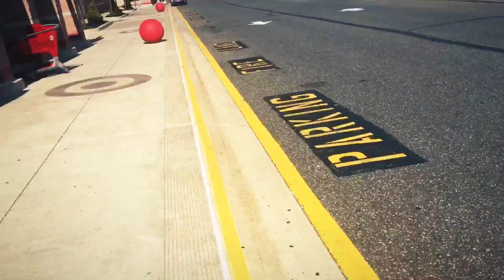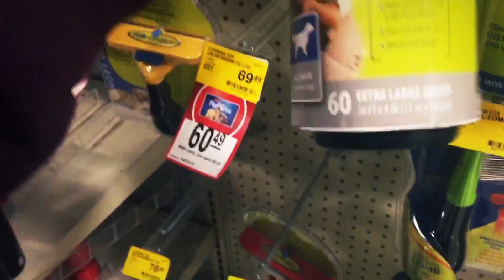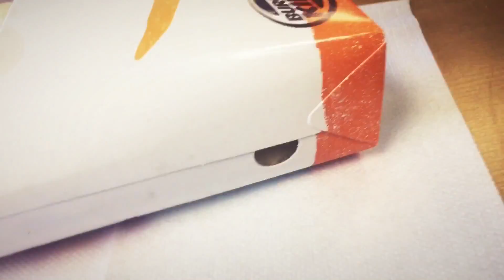Help us find sims😂 (#2)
Tumbler-donnytoriginal

Other Instagram-donny_t.original